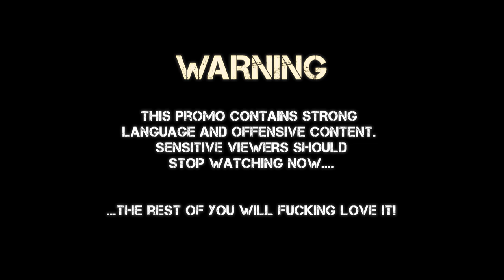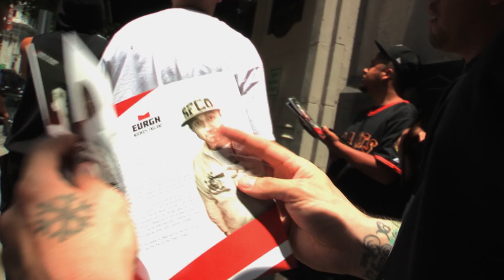War Of Words: Battle Rap in the UK (2016) | Trailer | Marqus Akcent | Ara The Coach | Arkaic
Watch War Of Words: Battle Rap in the UK (2016) Trailer on Ammo Content

WAR OF WORDS is an energizing, controversial and inspiring feature documentary that lifts the lid on the fast growing UK Battle Rap scene. The documentary is an examination of an exciting subculture of youth in the UK today; their creativity and work ethic, their passion for language and ability to control their own destiny. It investigates freedom of expression and respect for other cultures and lifestyles. While the language is often harsh and unflinching, the 'anything goes' philosophy of the battle arena results in one of the most harmonious and creative scenes in youth culture. The film is a truly entertaining expose on how the UK has embraced this American art form, creating one of the most exciting youth subcultures happening right now .

Directed by Craig Tuohy, Tom Worth
Written by Craig Tuohy
Starring Marqus Akcent, Ara The Coach, Arkaic